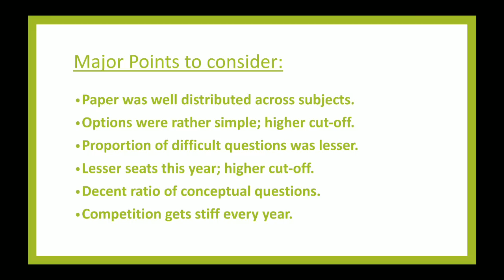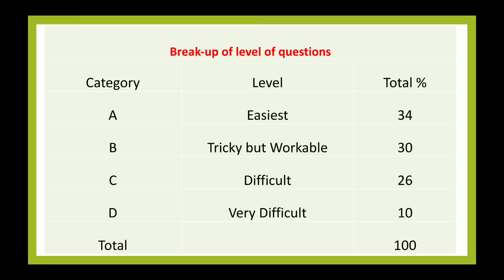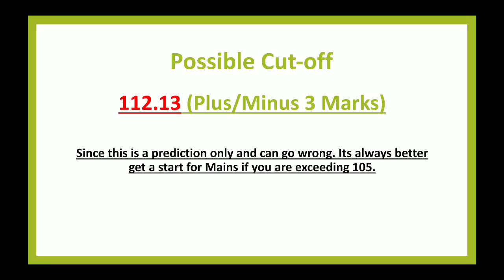H.A.S. PRE 2019 - EXPECTED CUT OFF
H.A.S. PRE 2019 - EXPECTED CUT OFF. Error in calculation is there. Thought cut-off remains same. i.e 112.